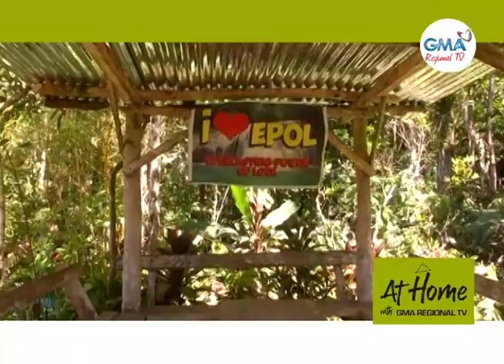At Home with GMA Regional TV: Epol Falls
Suroy kita sa Everlasting Power of Love Falls o mas ginatawag na EPOL falls dinhi sa dakbayan sa Dabaw.